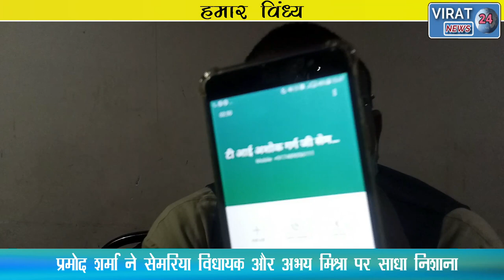VIRAT-बघेली समाचार "हमार विंध्य" 07-01-2022